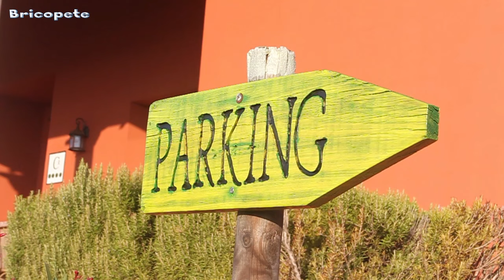TALLADO DE LETRAS EN MADERA CON FRESADORA O ROUTER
Hoy te enseñamos  cómo grabar madera con fresadora o router u otras herramientas rotativas. Bien explicado y en detalle, además de trucos y consejos para hacer grabados decorativos en tus proyectos.

Con subtítulos en varios idiomas.
TE RECOMENDAMOS ESTA FRESADORA

NUESTRA TIENDA EN AMAZON

Eres una marca, y te gustaría colaborar con nosotros?

Today we teach you how to engrave wood with a milling machine or router or other rotary tools. Well explained and in detail, as well as tips and tricks to make decorative engravings in your projects.

With subtitles in several languages.

Thank you for stopping by this channel and until the next brico.
Are you a brand, and would you like to collaborate with us?